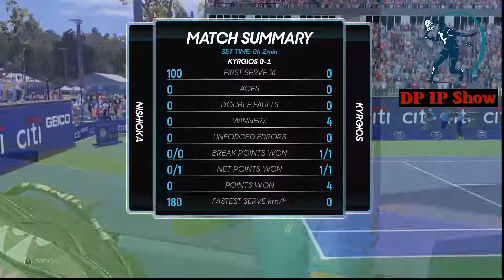Yoshihito Nisioka vs Nick Kyrgios | 🏆 ⚽ Citi Open (01/08/2022) 🎮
A simulation of the upcoming match in the Citi Open   ,   Yoshihito Nisioka Nisioka      vs  Nick  Kyrgios

 Yoshihito  Nisioka      vs  Nick  Kyrgios   - Citi Open    (01/08/2022) - Extended Highlights
 Yoshihito  Nisioka      vs  Nick  Kyrgios   - Citi Open    (01/08/2022) - Full Match

 Yoshihito  Nisioka
 Nick  Kyrgios
 Yoshihito  Nisioka       Nick  Kyrgios

 Yoshihito  Nisioka    vs  Nick  Kyrgios
 Yoshihito  Nisioka    Vs  Nick  Kyrgios  Citi Open
 Yoshihito  Nisioka    vs  Nick  Kyrgios  Citi Open    2022
 Yoshihito  Nisioka     vs  Nick  Kyrgios  Citi Open   1 aug 2022